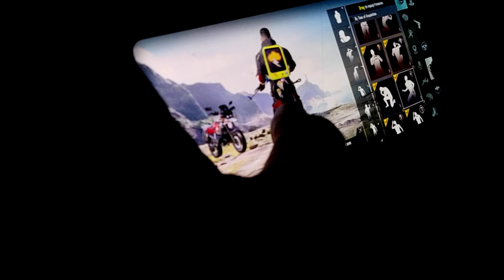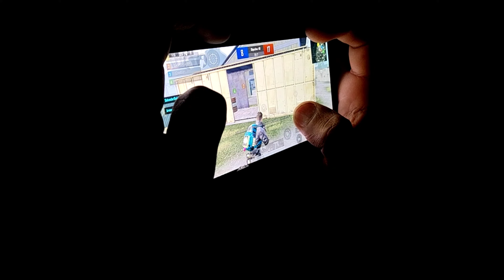Light Nahi hai lkn game khelna hai 🎮 || A Rainy Day ☔ at Dwarahat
Hi, It's me Anshul Upreti.
Comment Down your favourite part.